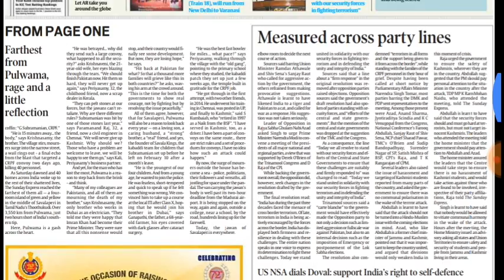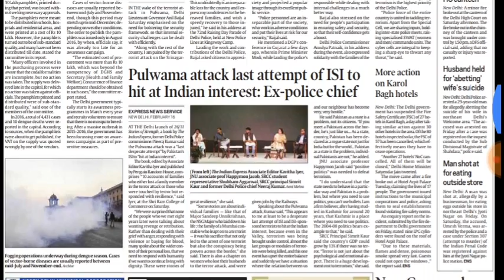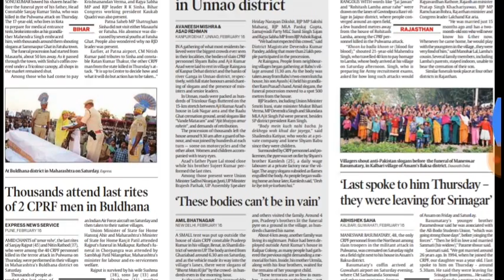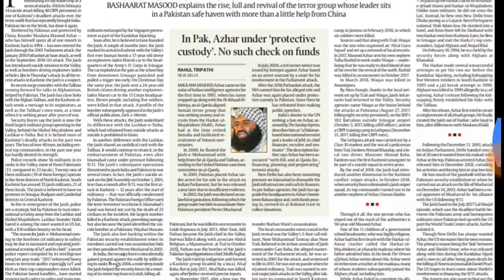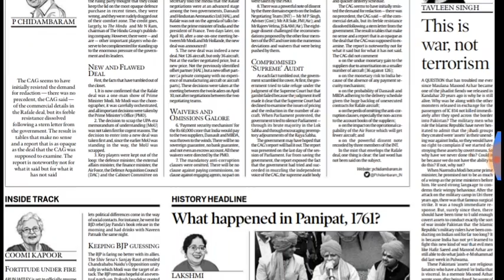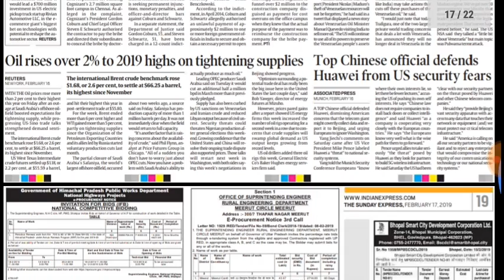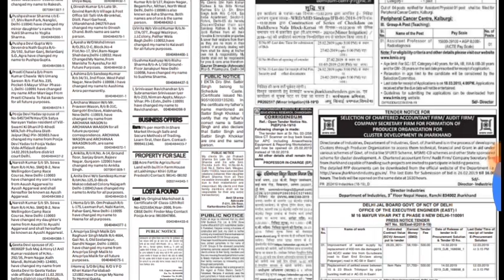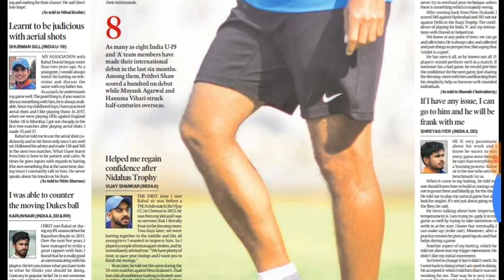ENGLISnewspaper ¦¦TODAY NEWS PAPER IN English (languages) 17 February 2019 ¦¦ THE Indian Express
Teligram channal join karo or pavo complete newspapers pdf
Today Newspaper In english And Hindi 👁👁
HEY GUYS JOIN MY YOUTUBE CHANNAL DAILY NEWS RELATED CHANNAl

Daily newspapers updated watsap group

Join करो इस whatsapp group को जिस में Daily Newspapers update होता है.. For example:- Hindi and United States English languages
ओर आप जिस तरह की Languages के Newspapers चाहते हो वो आपको ग्रुप मे उपलब्ध कराया जाएगा तो उपर वाली link से आप हमारे channel के watsapp को Join कर ले

Join this watsapp group and watch every time newspaper update

IMPORTANT KEYWORDS RELATED NEWS PAPER :-

T H A N K S             T O.              W A T C H I N G     M Y        V E D I O
अगर आप Dream11 APP Used करते हो तो Dream11 Match की लीग जितना चाहते हो तो उसके लिए आपको तो हमारे चंनल
को join कर लो

PREDICTION MANIA CHANNAL के
🔥🔥TELIGRAM CHANNAL कि LINK

📷📹TELIGRAM CHANNAL :-
PREDICTION MANIA
Fantasy games team

DREAM11 APP मे ज्यादा से ज्यादा cashmoney पाने के लिए Join करो
💰💰💰 Dream11 :-

Think you can challenge me on Dream11? Tap

D A I L Y     N E W S P A P A E R     W A T C H
O N    M Y     C H A N N A L
LINK:-
ओर Daily NEWSPAPER पाने के लिए LINK को क्लिक करो ओर देखो डेली

T H A N K S    T O.   W A T C H I N G
M Y     V E D I O
PLZ